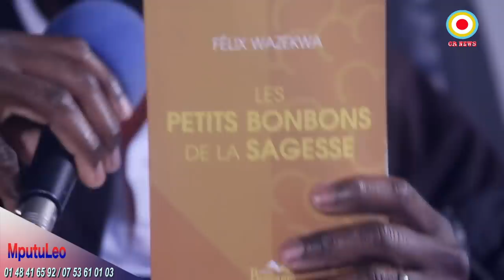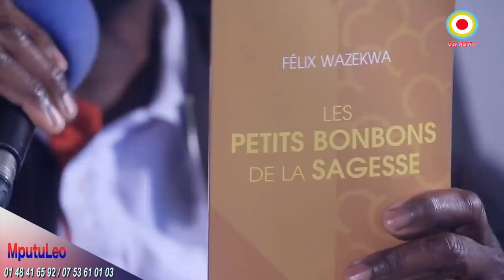Teka Diobanza: ex musicien de werrason très en colère recadre Konistar je suis pas fan de ferre